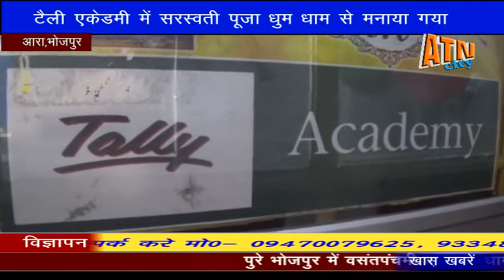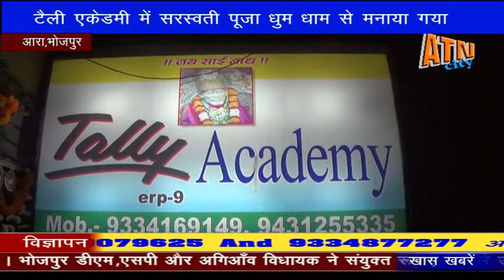22 Jan 18 टैली अकैडमी कंप्यूटर शिक्षण संस्थान में छात्र-छात्राओं ने मां सरस्वती की पूजा की